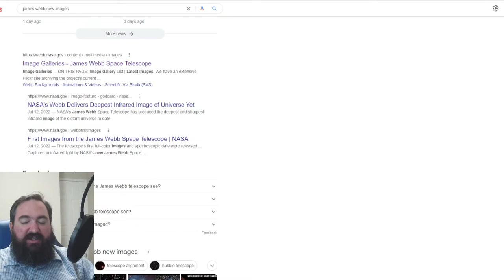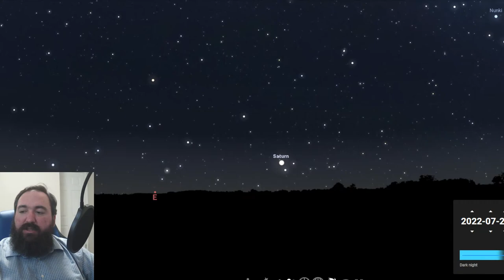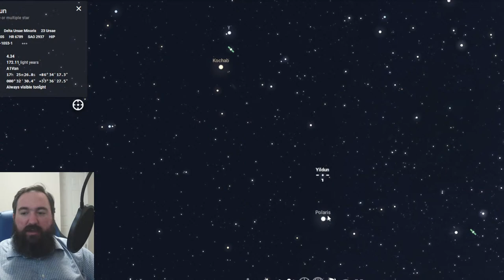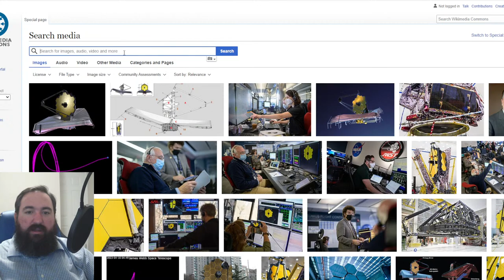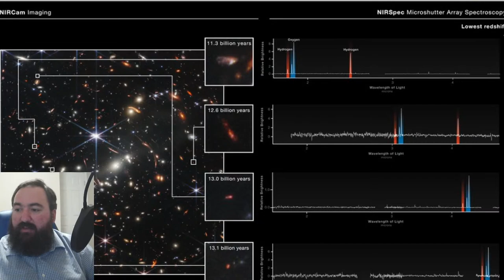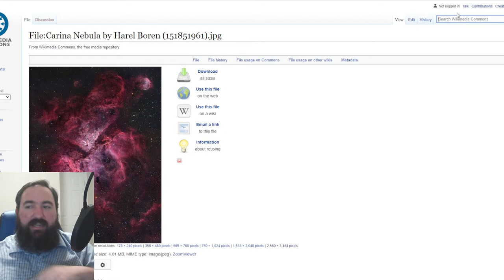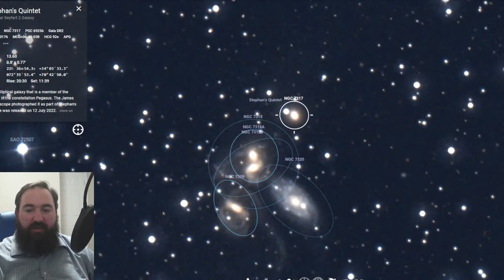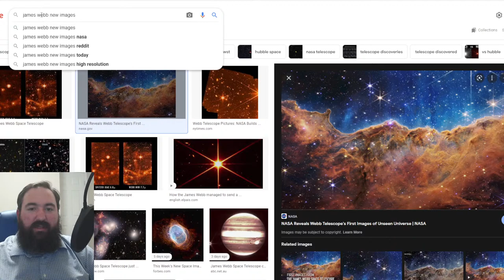James Webb Telescope Special Episode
To celebrate the newly released first images by the James Webb Space Telescope, this month's live stream is all about the James Webb and the fascinating new images.  What are we seeing in these images, how are they different from other images, and what can we learn about the universe by looking at them?